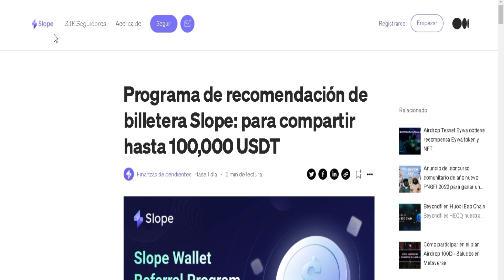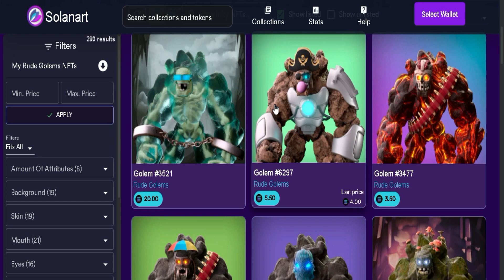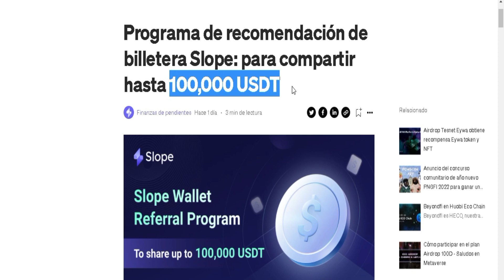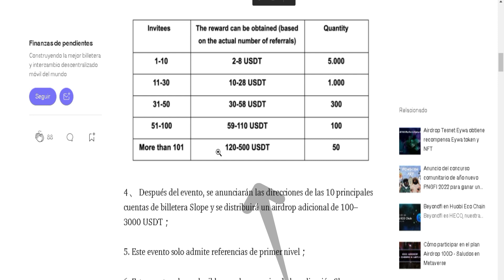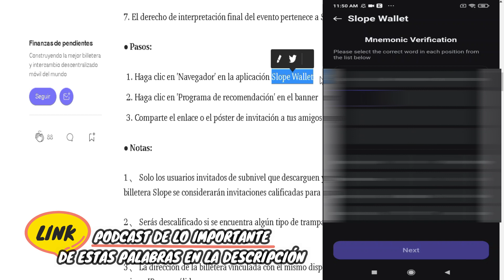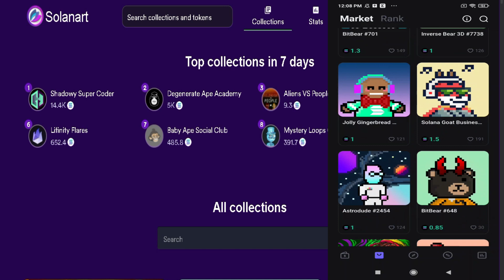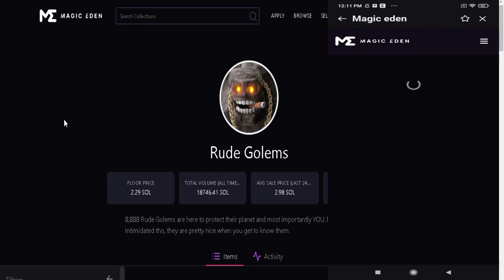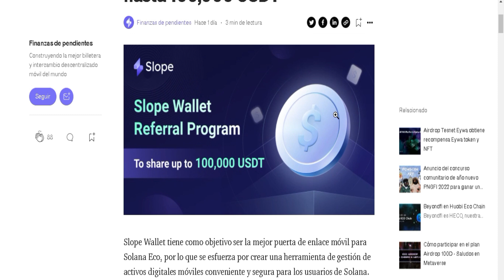¡500 DÓLARES SIN INVERTIR! Nuevo AIRDROP de la Billetera de SOLANA SLOPE WALLET ¡Pagos en USDT!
🔴Registrate en Bitget (Web) (con BONOS de 630$)
🔴Registrate en Bitget (Movil) (con BONOS de 630$)
COPYTRADING en BITGET 🔥 (Explicación Paso a Paso)

🔴 ROBOT de TRADING para BINANCE ¿Cómo hacer TRADING con BITCOIN y las CRIPTOMONEDAS? (Cuando colocamos los pares)